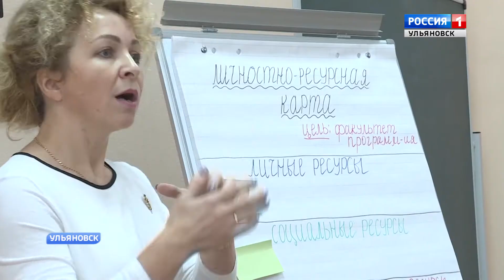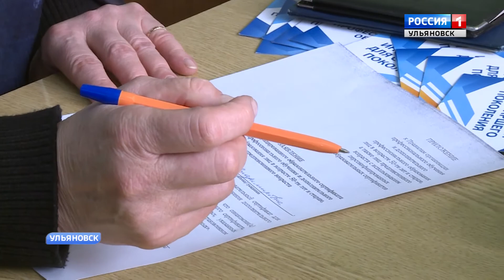Проект профессионального переобучения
Проект профессионального переобучения расширяет аудиторию. В программе, решающей президентские задачи, теперь могут участвовать и мамы с детьми.